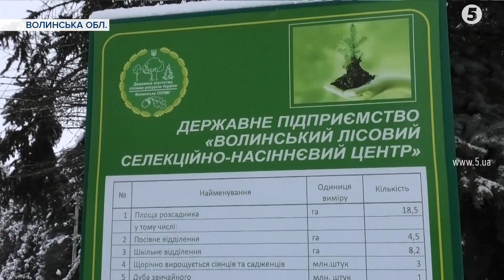Пухнасті і запашні: Чим особливі волинські ялинки, як їх вирощують і скільки вони коштуватимуть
Хоч і не культурна спадщина, але матеріальна, без якої різдвяно-новорічні свята і не свята. Традиційна ялинка - окраса оселі, навколо неї збирається родина, під нею знаходять подарунки. Але щоби цей символ радував людей кілька тижнів - мають попрацювати кілька років лісівники. На Волині, у місцевих лісах спеціально до свят вирощують десятки тисяч дерев. Їх уже зрізають і відвозять у різні регіони Україні. Поліські сосни та ялинки - особливі. Вони пухнасті й пахучі.